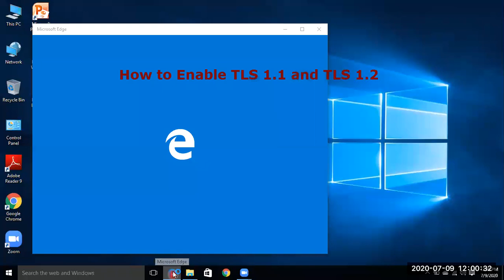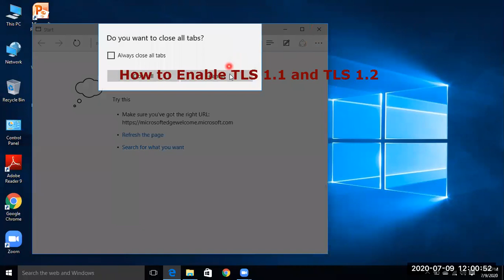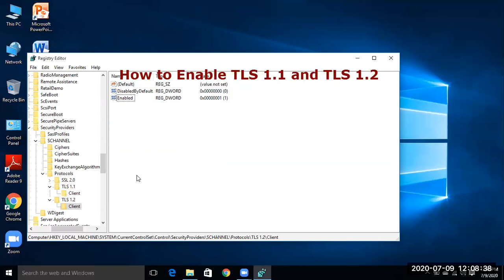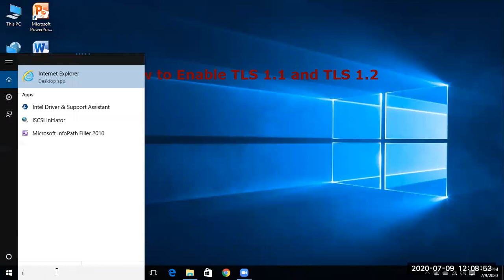How to enable TLS 1.1, TLS 1.2 in windows 10. Resolve starting problem of Microsoft edge.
If TLS 1.1 and TLS 1.2 are not enabled then Microsoft edge is giving starting problem also screen sharing problem during online classes occur. In this video I am going to tell you how to enable these.